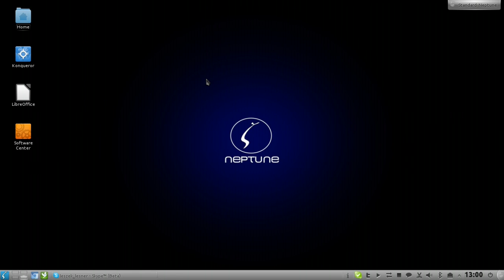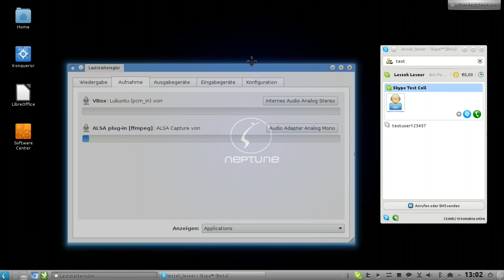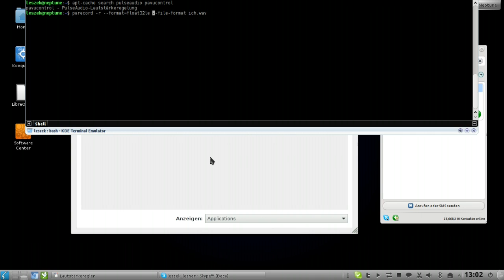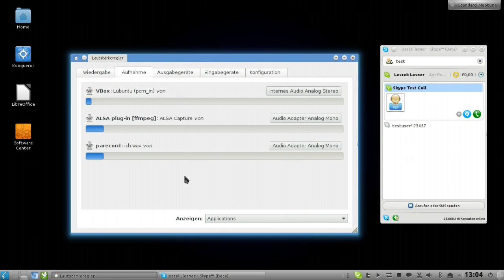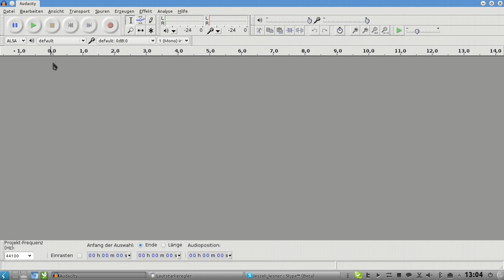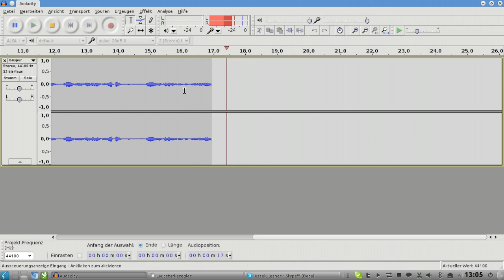Pulseaudio von einem Mikrofon mehrmals aufnehmen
In diesem Video zeige ich wie man von einem Mikrofon mit multipler Software aufnehmen kann. Das ganze funktioniert dank Pulseaudio und Pavucontrol recht einfach.